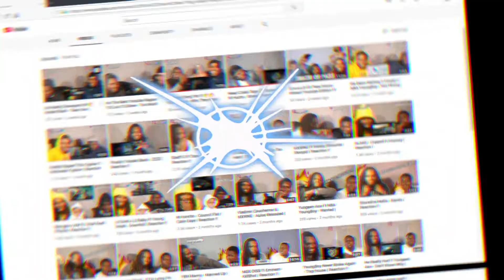WEEE BACKKK!!!!! LITTT 🔥NLE Choppa - Shotta Flow Pt 2 | Reaction !!!!